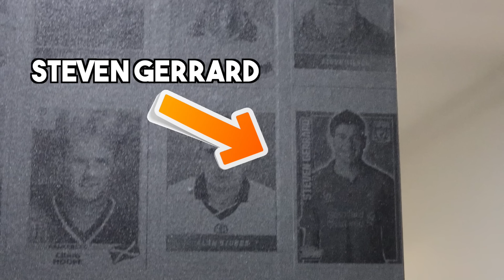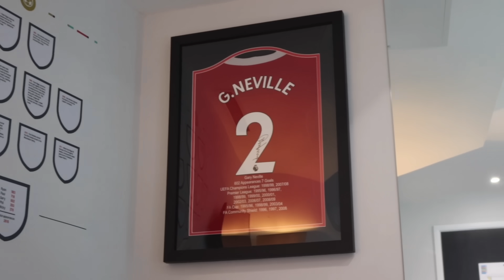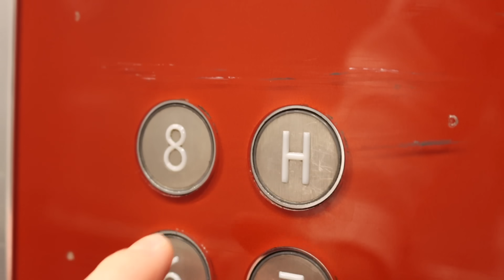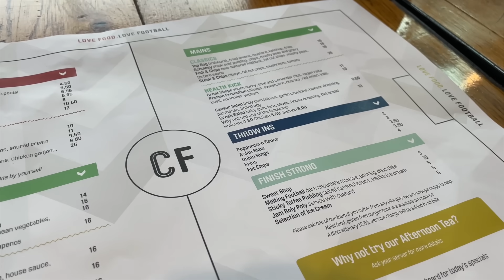I Stayed Overnight In The World's Only Football Hotel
In today's video I stayed overnight in the world's only football hotel. We tested out the rooftop football pitch and went to Old Trafford in Manchester as well!

License ID: Yy4V9lKY36j

About DavidMC:

Welcome to the official DavidMC YouTube channel! On this channel you will find a variety of content like football tricks, challenges, match vlogs and more!

I am a 19 year old Football YouTuber. Expect to see goal recreations, tests, experiments, football hacks & more!